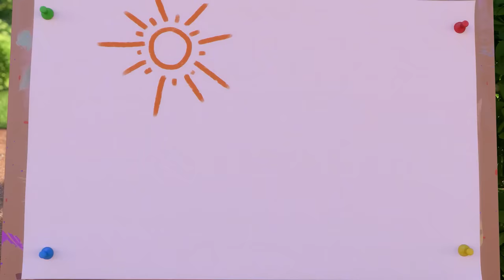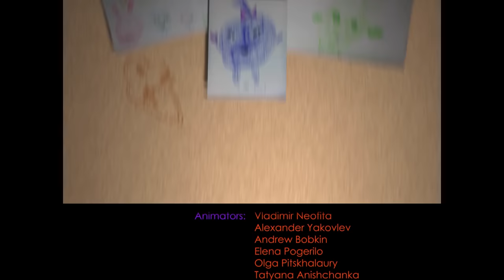SUNNY BUNNIES - Fruit Juice Factory | Season 5 | Cartoons for Children